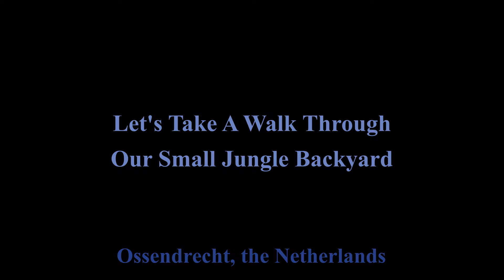A Rainy Walk Through Our Jungle Backyard (May 2024)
A POV walk through our small tropical style garden. It's a rainy day (like all spring days this year) but I think the garden looks very beautiful with its droopy wet leaves.